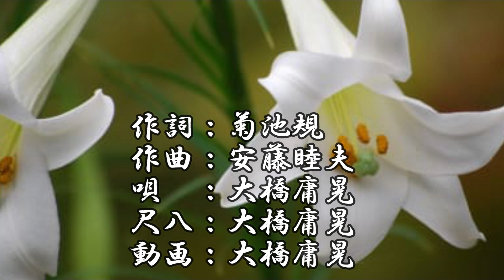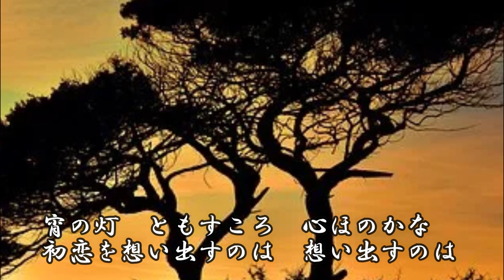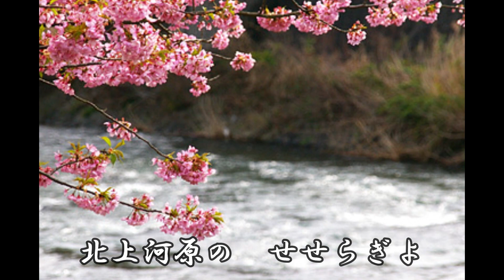北上夜曲 尺八 大橋庸晃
匂い優しい白百合の～と唱い始まる『北上夜曲』は昭和16年2月軍事行進曲全盛のさなかに生まれ口から口へと密かに唱い継がれて昭和30年代中頃は全国の歌声喫茶で大いに唱われた。 その様な中で昭和36年、当時18歳の作詞：菊池規、17歳の作曲：安藤睦夫が世に名乗り出た。そして当時10代の手によって作られたと言う話題がセンセーションを巻き起こしてレコード化や映画化されるに至ったのである。